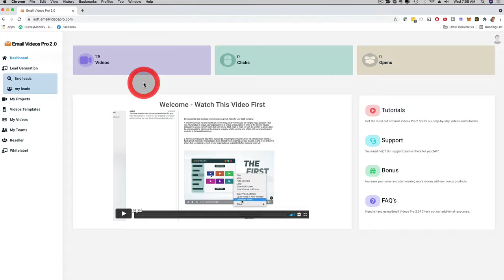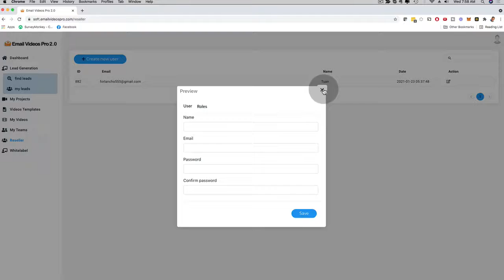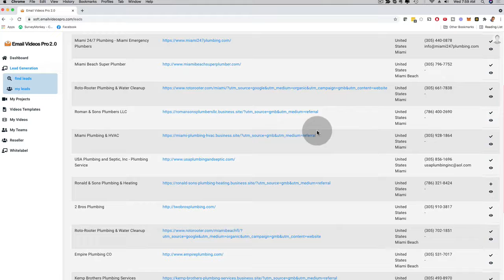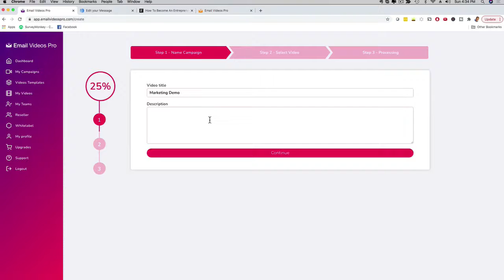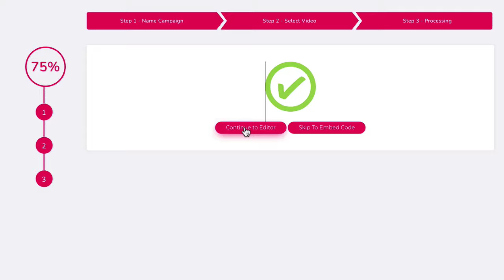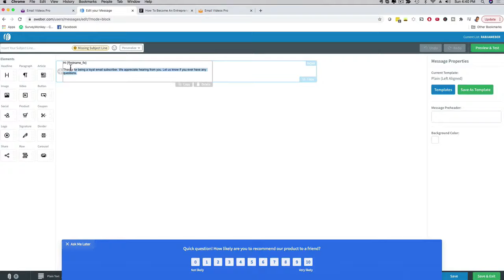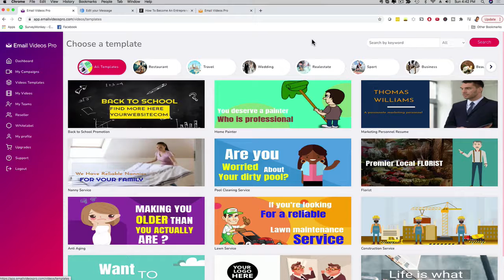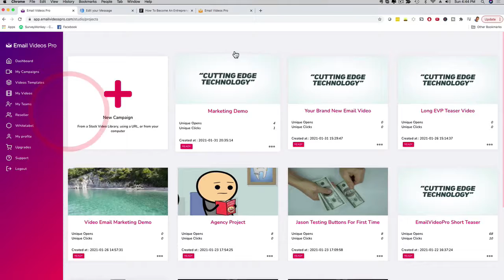Email Videos Pro 2.0 White Label Full DEMO Video Step By Step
Get  Email Videos Pro 2.0 White Label TODAY and Get FREE Bonuses Worth $497 Value

FULL White Label Rights & White Label Dashboard
With this brand new Version you’ll be able to sell this software under YOUR name and brand, under your very own custom domain, with YOUR logo & all kinds of incredible customization features.

Add clients, delete clients, upload YOUR branding and the list goes on and on.

Nobody ever offers White Label in the main product but today you can access full white label rights starting NOW.

 Upload Your Very Own Logo
 Add, Delete & Manage Clients
 Your Very Own White Label & Reseller Dashboard
 You Keep 100% Of All Profits You Generate
 Your Clients Get Their Very Own Log-In Information
 Resell This App Under YOUR Name & Brand
 Save THOUSANDS Not Having To Create A Software From Scratch
 Beautiful Software Design & Interface
 High Speed Servers & Ongoing Maintenance

Real Time Lead Generation

This brand new version comes with Real Time Lead Generation Built In!

Enter your location and our software will produce hundreds and thousands of REAL leads in any area you’d like to target.

Business Name, Website, Location & so much more is provided real time, giving you hundreds of hungry prospects you can convert into clients, for any of the services you offer.

This is 100% powered by Google's API and therefore extremely accurate.

Sell Email or Video Services, sell SEO or ADA services - it’s totally up to you and now you’ll have access to hundreds of leads in your local area!

We’ve also added Brand New Video Templates & Niches, Additional Autoreponders & so much more, making this the most cutting-edge & valuable Version of Email Videos Pro 2.0 to date.

You will find a powerful demo & more info below.